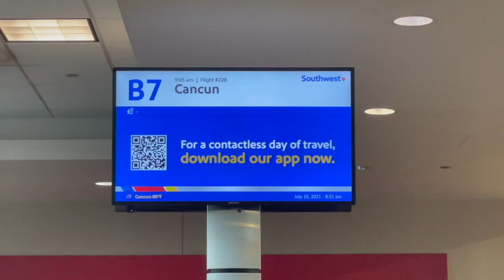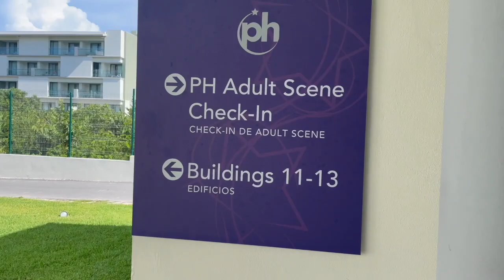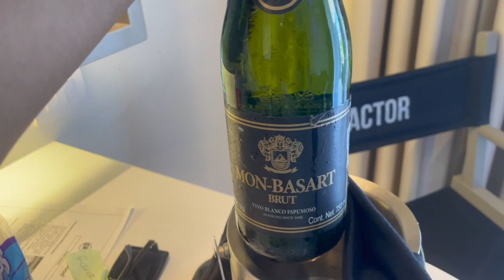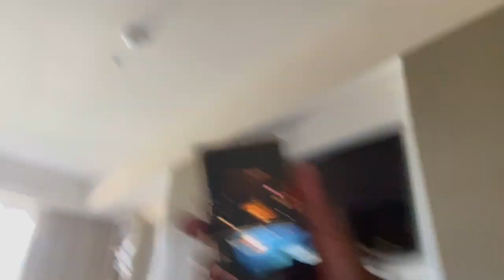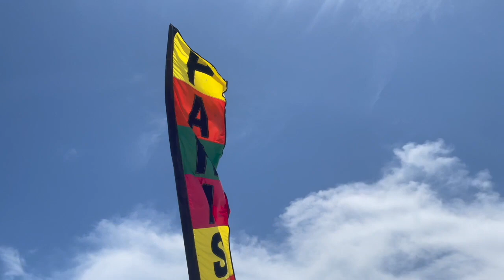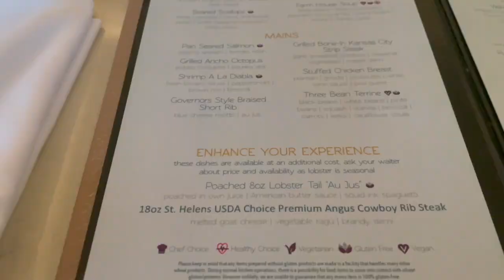Mexico Vacation Vlog | Planet Hollywood Cancun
Hey everyone! Thanks for stopping by! I hope you all enjoy this vlog as much as we enjoyed our trip! The resort we stayed at was Planet Hollywood Cancun. We booked the adult side, but about 85-90% of things are on the family side, so if you decide to try this resort and want to save some money, booking on the family side will be fine!